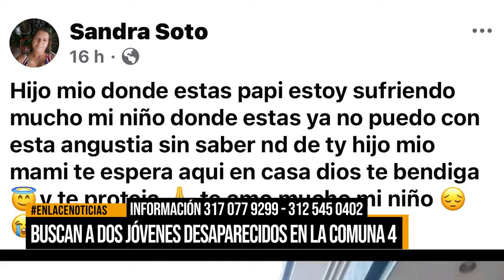Jóvenes desaparecidos en Barrancabermeja: familiares piden ayuda para encontrarlos